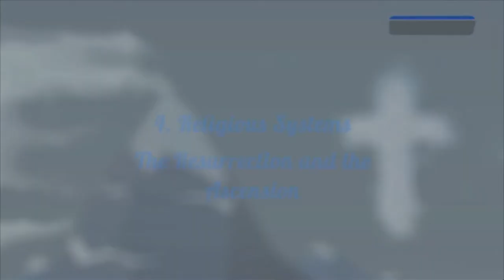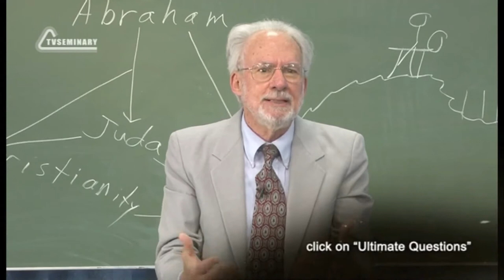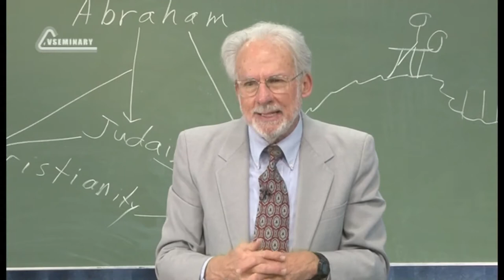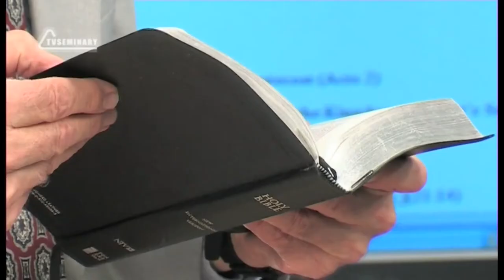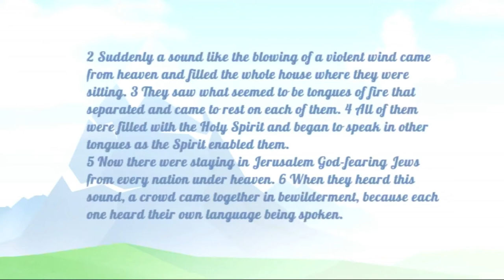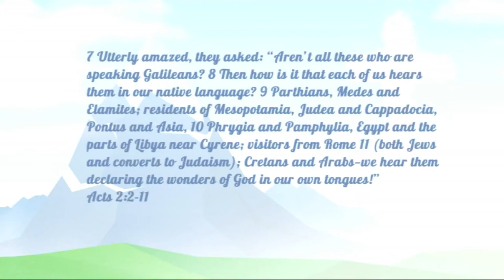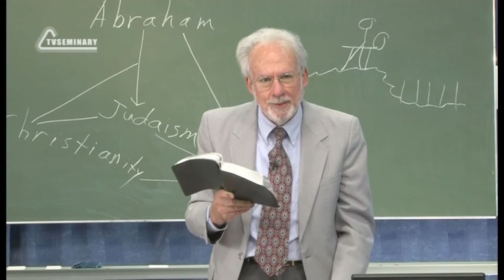A504 Rus 64 Religious Systems The Resurrection and the Ascension